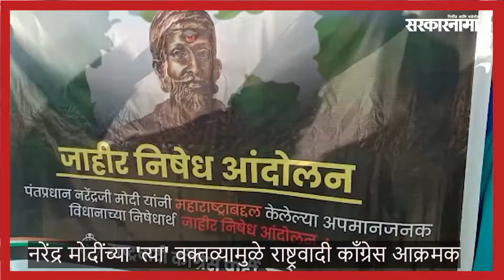Pune | नरेंद्र मोदींच्या 'त्या' वक्तव्यामुळे राष्ट्रवादी काँग्रेस आक्रमक | Sarkarnama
पंतप्रधान नरेंद्र मोदी (Narendra Modi) यांनी महाराष्ट्रावर (Maharashtra) केलेल्या भाष्यवर आज पुण्यात (Pune) राष्ट्रवादी काँग्रेस पार्टीच्या वतीने आंदोलन करण्यात आले. पंतप्रधान नरेंद्र मोदी यांनी लोकसभेत महाराष्ट्रमधून कामगार बाहेर गेले आणि यामुळे कोरोना वाढला असं भाष्य केले होते. याच पार्श्वभूमीवर राष्ट्रवादी काँग्रेसने आक्रमक होताना आज पंतप्रधान यांच्या विरोधात घोषणा देऊन आंदोलन केले.